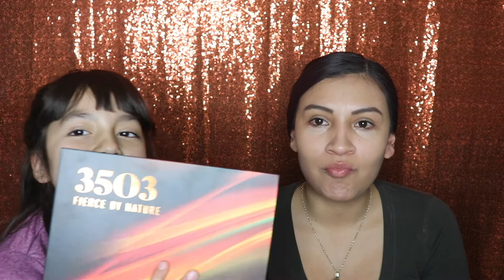My Daughter does my makeup | 3503 Morphe Fierce by Nature Palette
Hilarious you have to watch till the end!!!